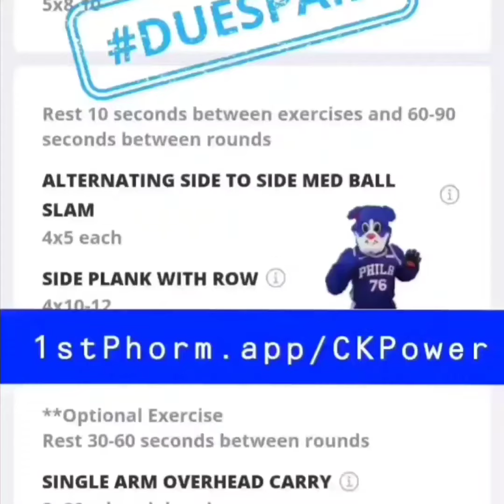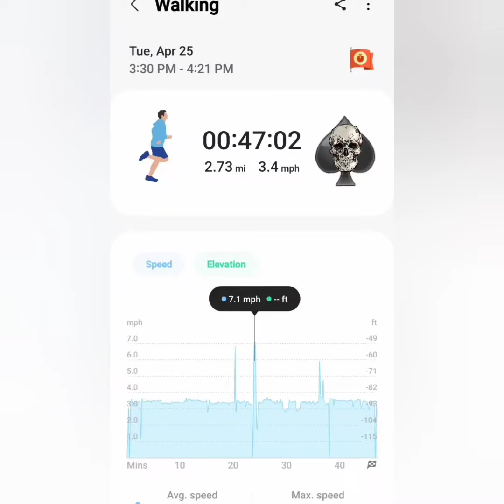Spring Challenge 🐰 75 Hard ♠️ Day 2️⃣3️⃣ Core & Cardio 🏃‍♂️ 4/25/23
Spring Challenge 🐰 & 75 Hard ♠️
Day 2️⃣3️⃣ Tuesday

Workout 1 Home Gym
🔥 BB Sit-Ups
🔥 Band Kneeling Crunches
🔥 Side to Side Medicine Ball Slams
🔥 Side Plank with Row
🔥 Single Arm Overhead Carry

Workout 2 Outdoor Cardio
🚶‍♂️47 minutes Walk / Jog🚶‍♂️

Let's start YOUR transformation TODAY
💪1stPhorm.app/CKPower

Today's protein was Magical Charms 🍀